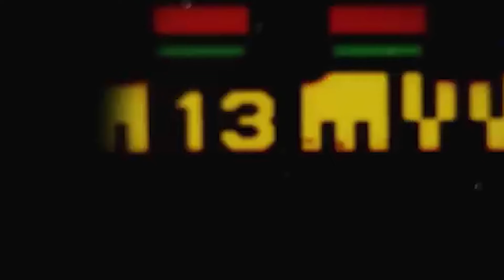Foxwood Jizzle - Tf I Look Like (Official Video)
Shot By : @Qiiivisualz
Edited By : @SelfmadeTV870
Prod. By : @BeatzByTrino